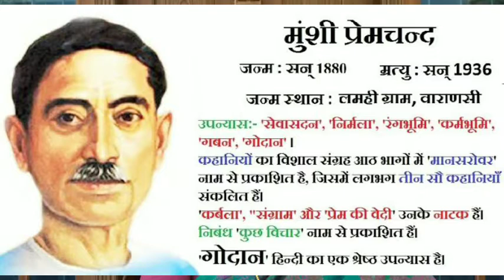4th sem BA English Class 9 Hindi